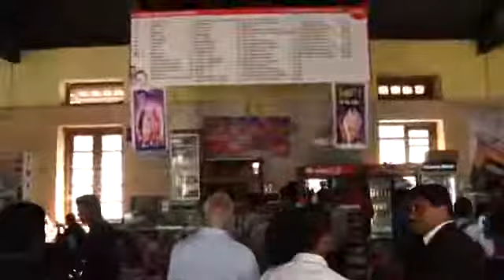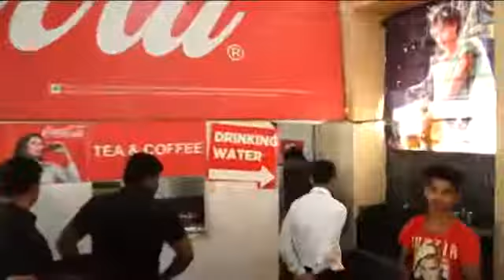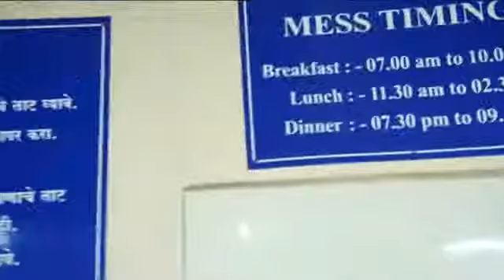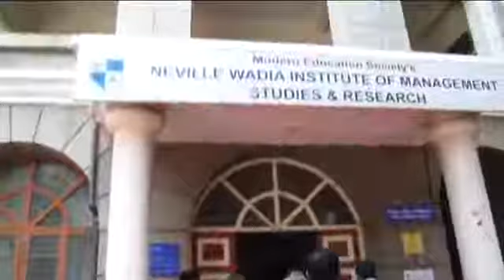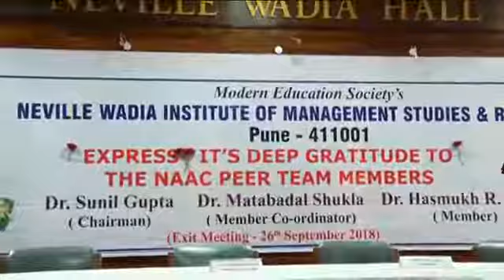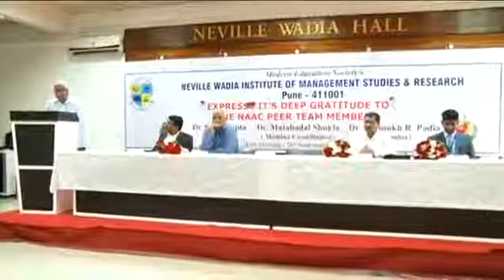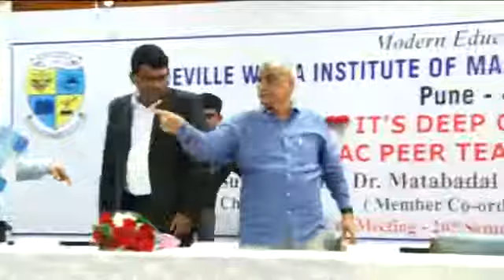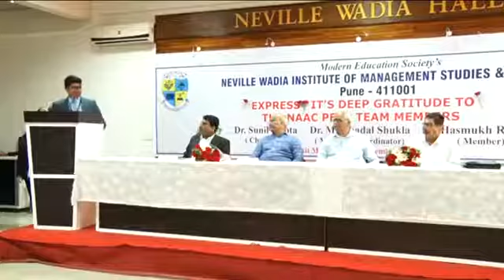NAAC Visit Day2 at Neville Wadia Institute of Mgt Studies & Research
Neville Wadia Institute of Mgt Studies & Research, Pune was visited by NAAC PEER TEAM on 26th September 2018.